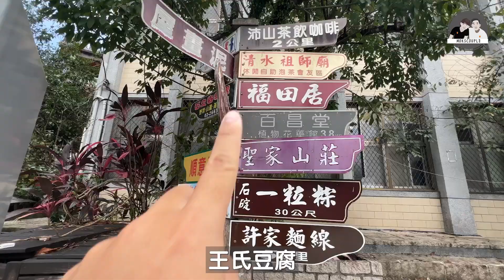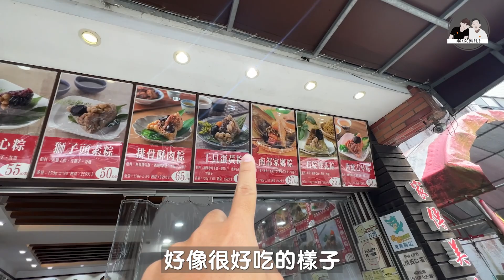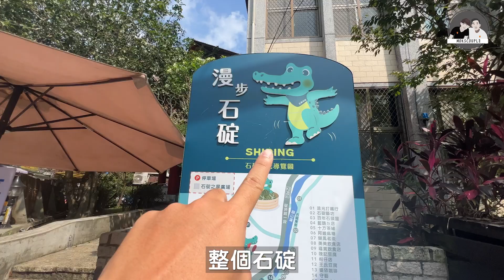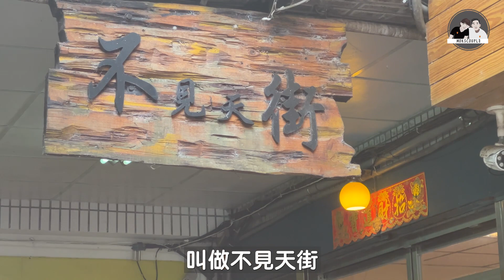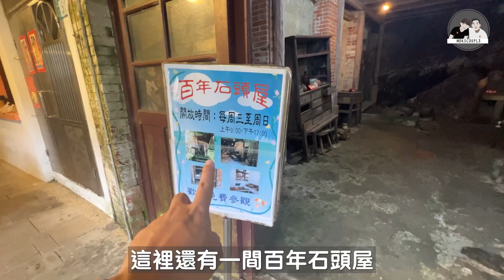台灣第一次出車就跑山路🛤🚙去石碇老街吃有趣的流水麵🍜再看美景千島湖🌈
考完駕照第一次出車就跑山路去了石碇老街，我也不能不敬佩自己的強心臟。
台灣真的超多很chill的老街，這次石碇老街真的很不錯，也有一個很有趣的流水麵可以邊玩邊吃。
真的沒想到自己可以住的地方會那麼靠近能輕鬆一下心靈的地方，台灣生活真的太爽了。

香港八十後夫婦，現居於台灣
💛希望分享我們的生活點滴，讓我們身邊的朋友和家人都安心❤️